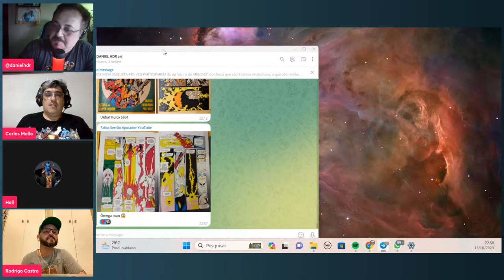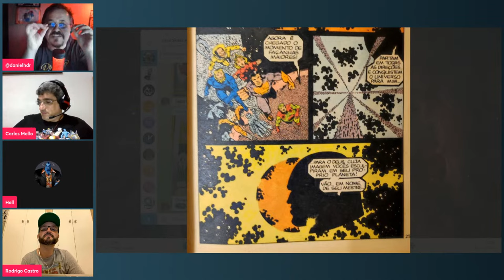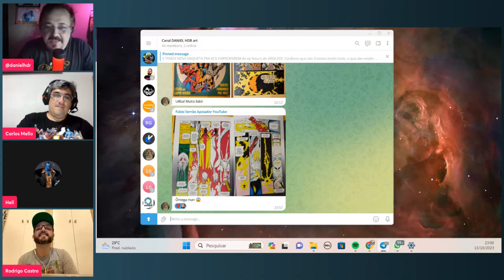ArgCast Live - Keith Giffen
Artista: Daniel HDR
Comprar quadrinhos na AMAZON
Nossa loja 📚 AMAZON INFLUENCER:

Realização: Dínamo Estúdio